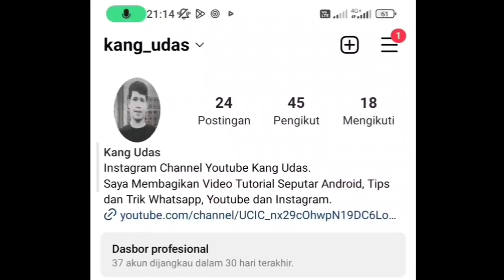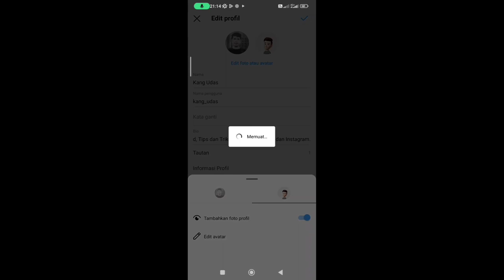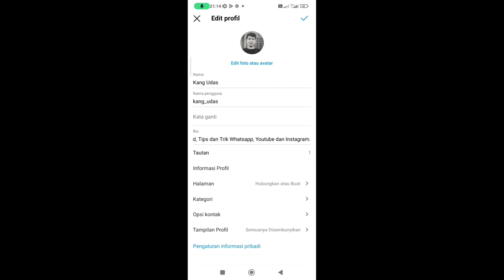TIPS MEMBUAT FOTO PROFIL INSTAGRAM BERGERAK DENGAN MUDAH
Divideo kali ini saya akan memberikan tips bagaimana cara membuat foto profil instagram bergerak sendiri atau
ada animasinya, dan ini merupakan salah satu update terbaru instagram

Penasaran Caranya Bagaimana? Yuk simak tutorialnya disini